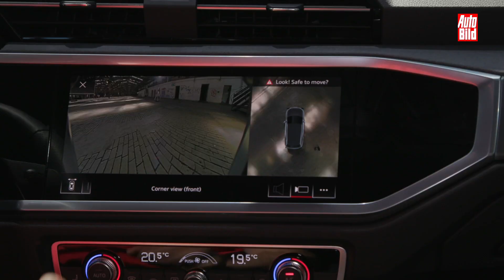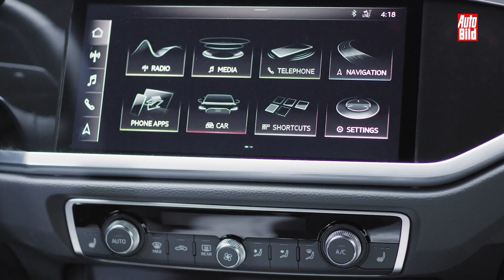Audi Q3 (2018) Sitzprobe/Vorstellung/Details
Sieben Jahre nach der Vorstellung des ersten Q3 bringt Audi die zweite Generation. Das SUV ist deutlich gewachsen und hat die neuesten Assistenzsysteme an Bord!